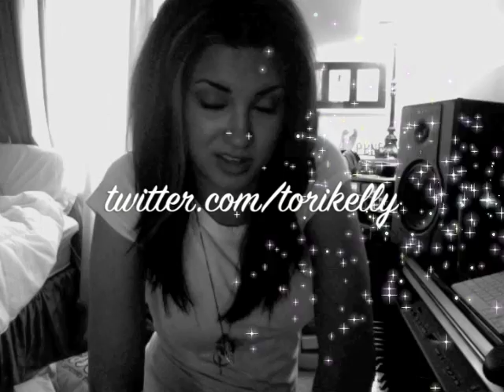The Making of "Mr. Music"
Goofin' off in my studio! Leave a comment & tell me what you think of the video!
-tori

p.s. The program I currently use is Logic Pro 8. I'd also recommend GarageBand for beginners!